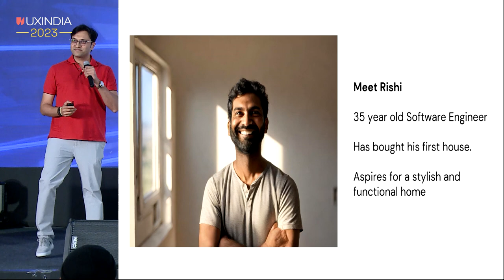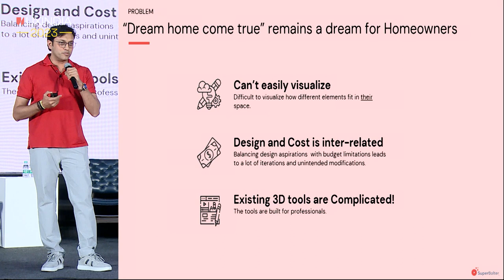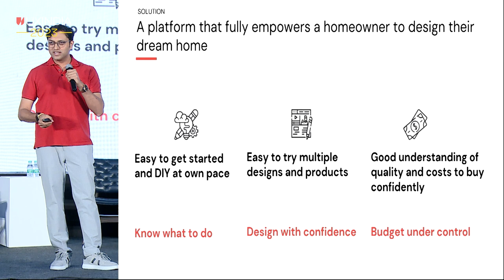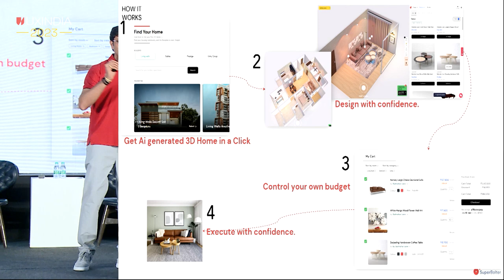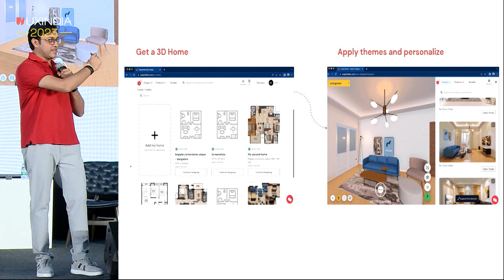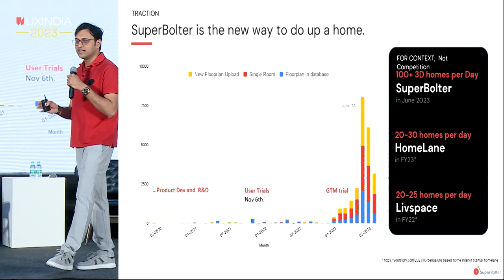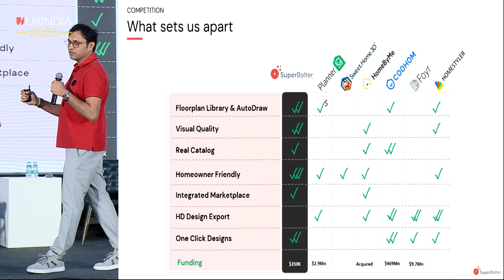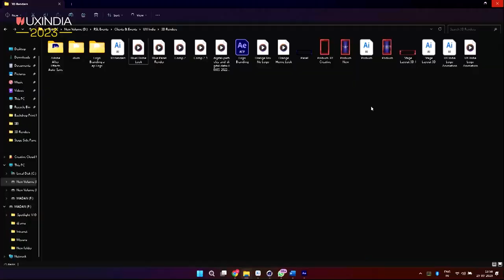Design led start ups panel at UXINDIA 2023